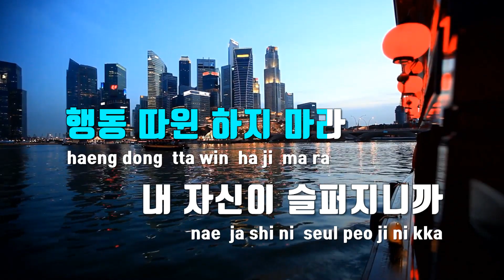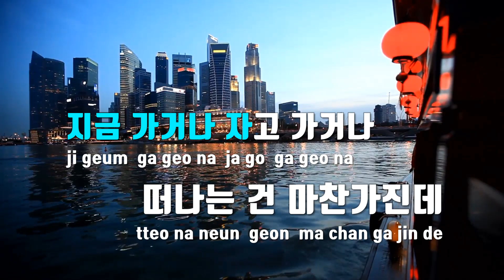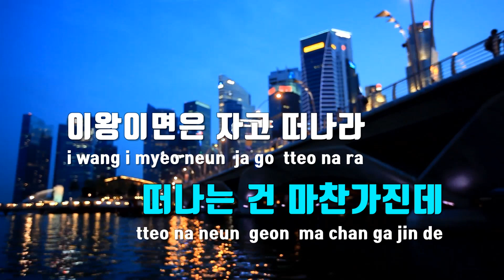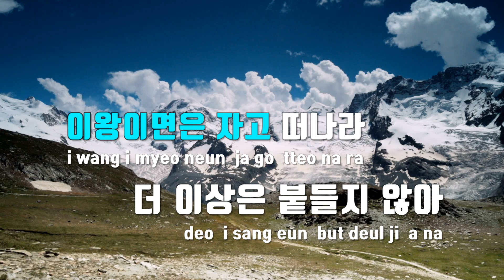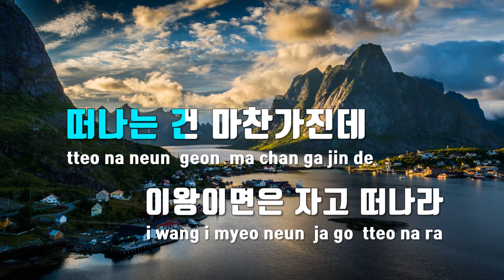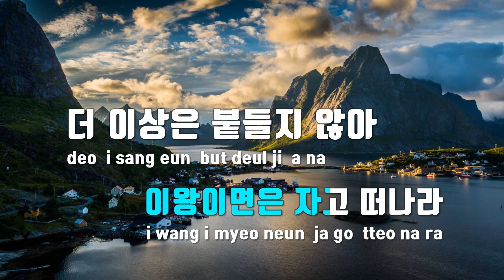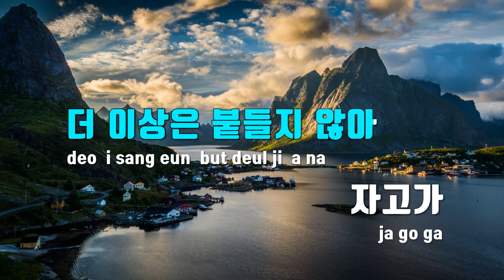[TJ노래방] 자고가 - 송주하 / TJ Karaoke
자고가  --  송주하